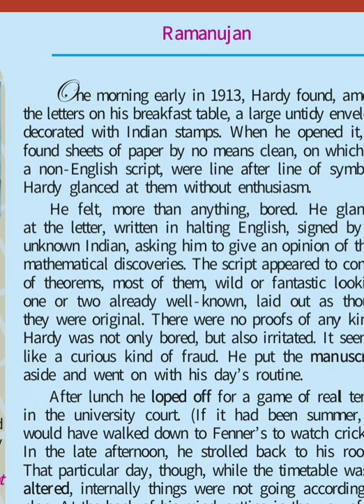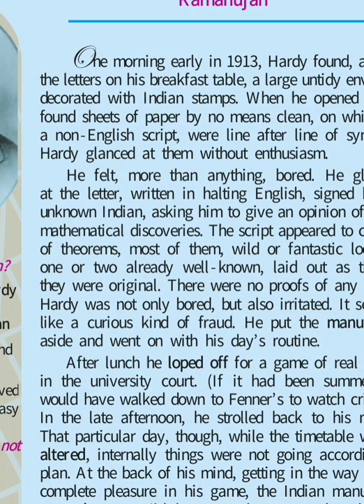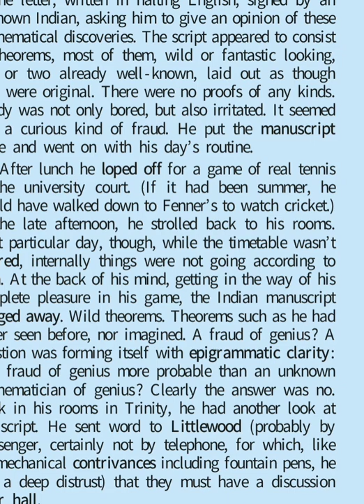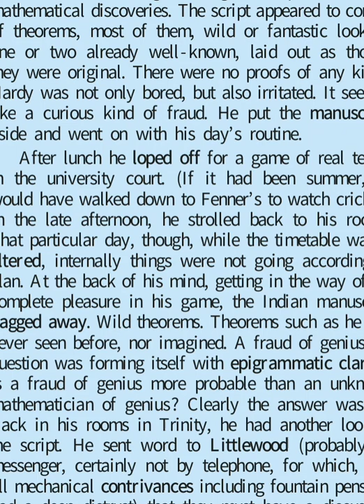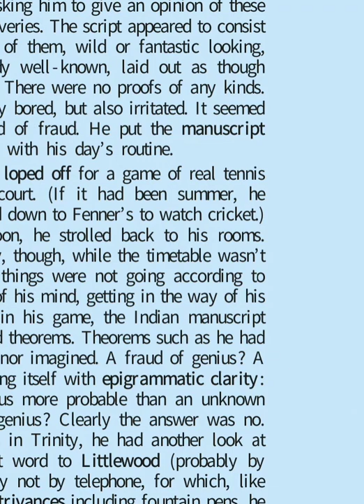Ramanujan 8th English